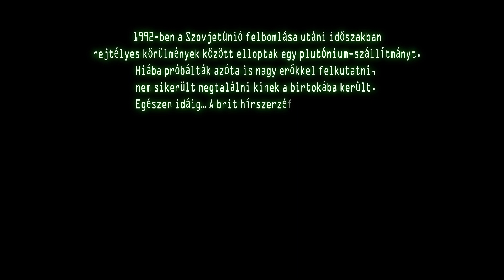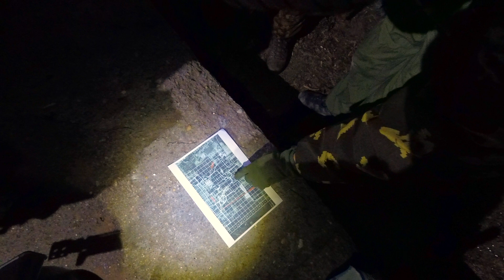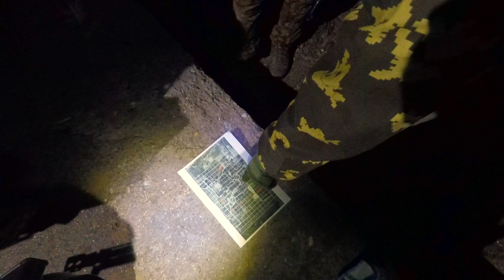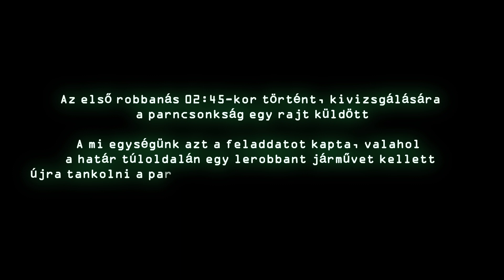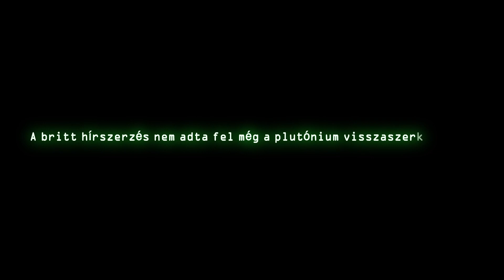Hungarian Milsim Airsoft Operation Zeus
1992-ben a Szovjetúnió felbomlása utáni időszakban rejtélyes körülmények között elloptak egy plutónium-szállítmányt. Hiába próbálták azóta is nagy erőkkel felkutatni, nem sikerült megtalálni kinek a birtokába került. Egészen idáig… A brit hírszerzés birtokába jutott információk szerint egy francia fegyverkereskedő Gaspard Sartre – volt francia idegenlégiós – árulja a feketepiacon az elveszett plutóniumot, melyre többen is vevők lennének. A hírek szerint a legmagasabb ajánlatot Irán tette, az átadásra Tádzsikisztánban kerül majd sor. Az angolok S.A.S csapatokat küldenek azzal a feladattal, hogy hiúsítsák meg az üzletet, szerezzék meg a plutónium szállítmányt, valamint iktassák ki a francia fegyverkereskedőt. A művelet az Operation-Zeus nevet kapta.